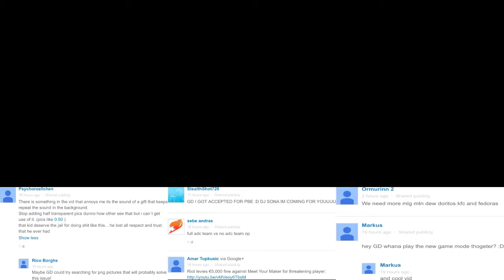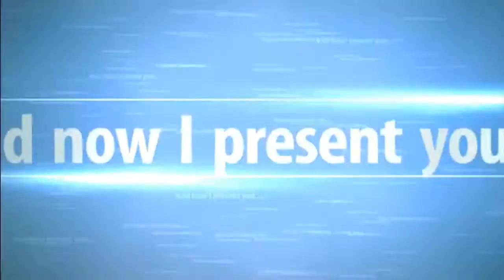Heart shaped madness as Japanese women splurge for Valentine's Day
Japanese women jostled feverishly for elbow room at stores on Friday to buy Valentine's Day chocolates for the men in their lives -- guys who do sweet nothing in return.

While the ladies splurge on the object of their desire -- as well as friends, colleagues and bosses -- men simply wait for the goodies to pour in on February 14 and gorge to their heart's content.

It's a far cry from the Western version of Valentine's Day with its saucy commercials featuring handsome hunks swooping in to leave a box of chocolates on a lover's bed.

Although the confectionery traffic is one-way in Japan, the country celebrates White Day next month, when men are required to reciprocate with a white gift -- from cookies to lingerie.

"It's madness today," said Masako Fukuda, as she clutched a dainty bag of Belgian cocoa truffles which set her back a cool 8,000 yen ($66).

"This is for my hubby," she added after battling the crowds in a department store in Tokyo's swank Ginza district. "I'll get some cheaper chocolate for my co-workers."

Having splashed out on her "honmei" (true love) chocolate, which is reserved for husbands or lovers, the 45-year-old expected her Valentine's bill to top 10,000 yen once she had bought "giri" (obligation) treats for the men at her office.

At the Takashimaya department store, an entire floor has been dedicated to Valentine's Day and women flocked to the "Amour du Chocolat" exhibition to sample the latest mouth-watering creations from international chocolatiers cashing in on their chic image.

- Heart-shaped box -

Shoppers stood patiently in queues snaking around corners to purchase chocolates made by French company Dalloyau, or Belgian confectioners Pierre Marcolini's heart-shaped delicacies.

"I hope I get given French chocolate," joked banker Teruaki Noda, 38. "If my girlfriend is stingy again this year, she won't get anything on White Day."

Valentine's Day first appeared in Japan in the late 1950s as the economy picked up steam after the devastation of World War II, and Western products brought an air of sophistication as the country acquired a taste for luxury.

At the time, a firm called Mary Chocolate advertised February 14 as "the only day of the year a woman professes her love through presenting chocolate" -- thus establishing it as Japan's currency of romance, dealing a blow to florists, jewellers and makers of skimpy lingerie.

Chocolate has been available in Japan since the late 18th century, when Dutch traders -- the only Europeans allowed a foothold in an otherwise closed country -- gave it to prostitutes as a form of payment.

Times have changed, however, and eccentric couples can even celebrate Valentine's Day by hopping into a chocolate hot spring bath.

Half of Japan's $11 billion chocolate business -- the biggest in Asia -- is spent in February, according to retailers. But some women opt for a more frugal approach.

"I make chocolate myself," said 22-year-old student Haruko Kawabe. "I've been doing it since elementary school. Every year I would make chocolate for the boy I liked. It's less embarrassing to tell someone you like them by giving chocolate on Valentine's Day."

Red Team: Dragondcd [Silver V] Galio, I Need My Space [LEVEL 30] Bloodstone Taric, BestDamnNephew [Gold V] Nunu, SoulSanctity [Bronze I] Iron Solari Leona, TouLee [LEVEL 30] Braum

VS

Blue Team: Valkrja [LEVEL 30] Janna, Narichi [LEVEL 30] Karma, Lights Binding [LEVEL 30] Zilean, The Infamous GG [LEVEL 30] Dr. Mundo, CRV hustler [LEVEL 30] Sejuani

Recorded On NA Server. / February 12, 2015